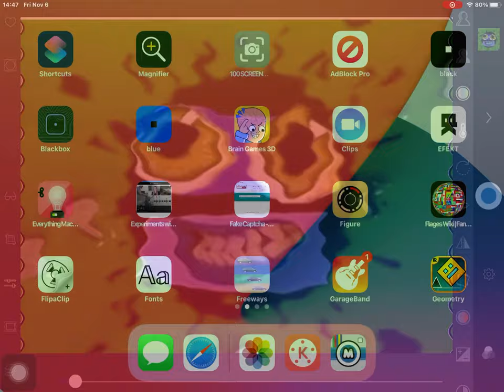How to Make B Major on Mega Photo Plus